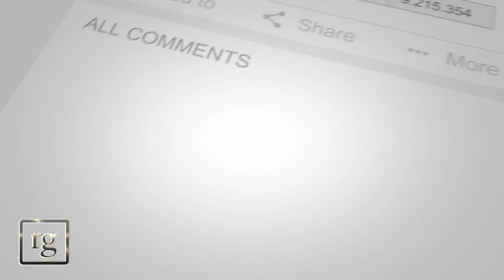Video tour for Potter Street, Northwood, HA6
£775,000 - Freehold